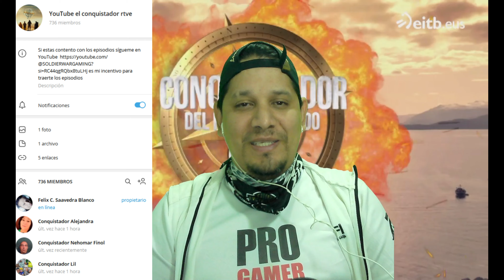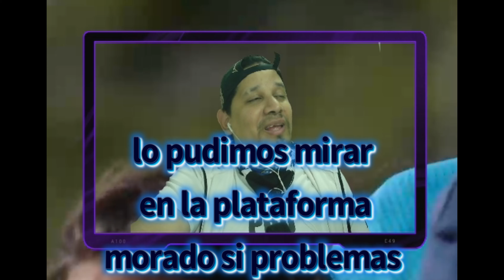EPISODIO 3 CONQUIS VERDADERO 2024 T20 C2 EITB conquistador reality ETB2 stream directo ETB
grupo donde hablaremos del programa y DAREMOS TODA LA INFO GUIÑO GUIÑO